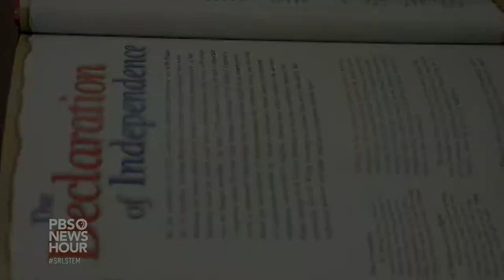Students from St. Petersburg, Florida weigh the pros and cons of cell phone usage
Students at Academy Prep of St. Petersburg, Florida, examine the benefits and dangers of cell phone usage, and the impact they can have in the classroom environment.

Produced by Jaylon Coad, Walter Dockery,  Aniyah Herring, China Blue, Ja’Nyla Maynor, O’rayan Neal, Julian Johns, Kendra Everett. Instruction provided by SRL Connected Educator Antonio Rivera.